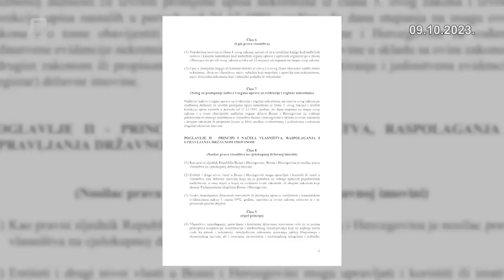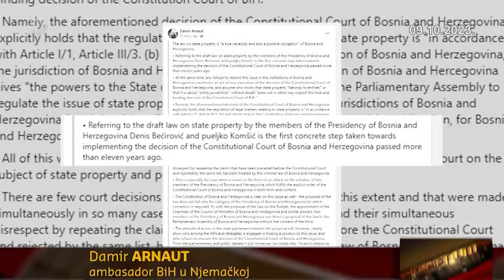Plenum, 09.10.2023.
O inicijativi dva člana Predsjedništva BiH, u potpunosti usklađenoj sa odlukama Ustavnog suda, da BiH konačno dobije zakon o državnoj imovini! Može li Parlament BiH biti mjesto na kojem poslanici i delegati mogu postići dogovor o državnoj imovini? Hoće li OHR morati nametnuti zakon? Gosti: Larisa Velić i Darko Radić.